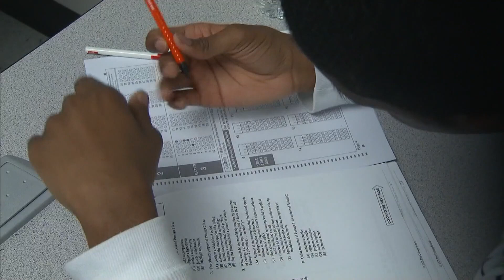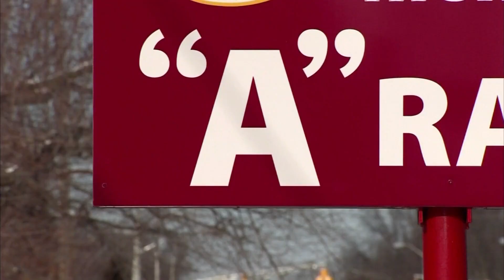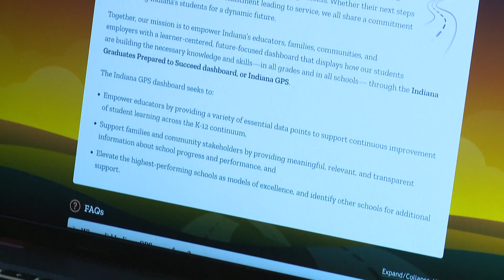New online dashboard helps show school metrics I Making the Grade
This week there's a new way for you to see how your children's school is doing on everything from test scores to attendance and graduation rates.